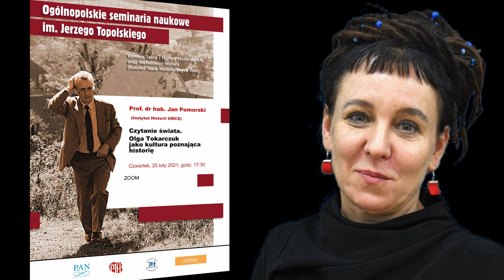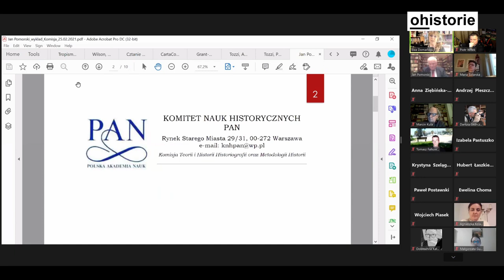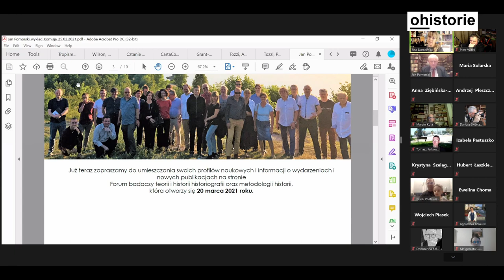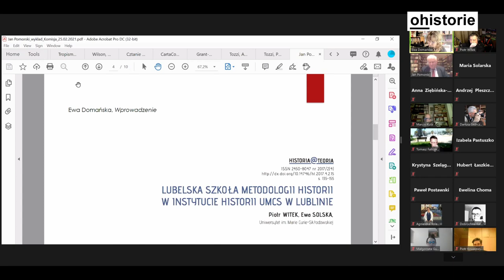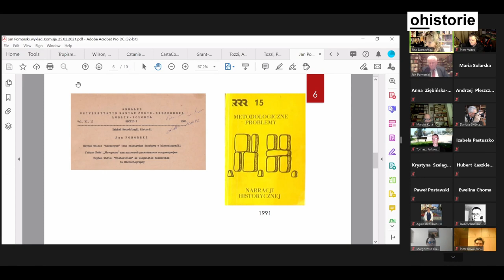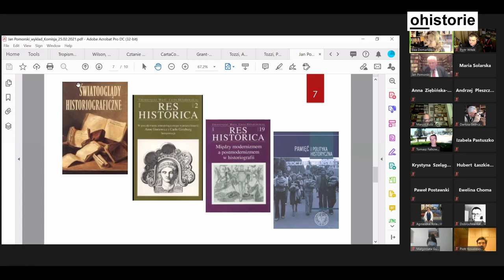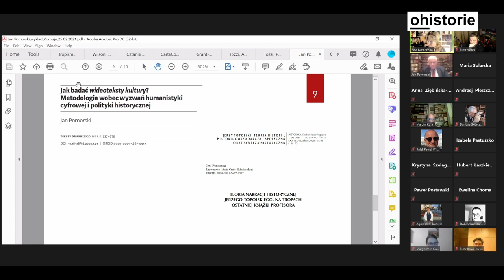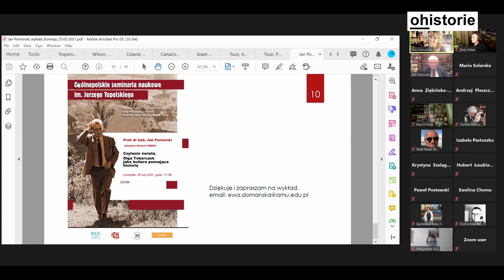Czytanie świata. Olga Tokarczuk jako kultura poznająca historię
Komisja Teorii i Historii Historiografii oraz Metodologii Historii przy KNH PAN oraz portal ohistorie.eu zapraszają do obejrzenia i wysłuchania wykładu prof. Jana Pomorskiego p.t. „Czytanie świata. Olga Tokarczuk jako kultura poznająca historię”. Wykład odbył się w ramach cyklu ogólnopolskich seminariów naukowych im. Prof. Jerzego Topolskiego, organizowanych przez Komisję Teorii i Historii Historiografii oraz Metodologii Historii. Spotkanie prowadziła prof. Ewa Domańska.

Zachęcamy Państwa do odwiedzania naszego portalu i lektury zamieszczanych na nim artykułów, recenzji, opinii i wywiadów oraz oglądania i słuchania relacji wideo i podcastów z organizowanych przez nas naukowych spotkań.

Realizacja wideo
Dr hab. Piotr Witek